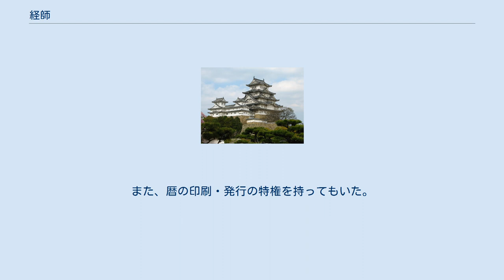経師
経師（きょうし/きょうじ）は、 古代日本において写経を業とした人。
本項にて解説する。
 経巻の表装を業とする人。
折本や巻物に仕立て、紐や軸を付けたりする職人。
 書画の幅または屏風、襖などを表装する職人。
表具師。
経具屋。
表装師。
表具を参照。
 経文を読誦・講説する師僧。
 経師（きょうし/きょうじ）は、古代日本において経典の書写を業とした人。
『日本書紀』によると、天武天皇2年（673年）の時に「書生」に初めて一切経を川原寺に写させたとある。
『正倉院文書』には書師（てし）・経師・経生とも記されている。
 古代日本の律令制下では、図書寮の写書手が写経を行っていた。
『日本霊異記』にも民間の経師が見える話がある。
 ただ、経師として知名度の高いものは、光明皇后の皇后宮職が経営していた写経所の経師であり、同所には校生・装潢・題師・瑩生・画師らも所属していた。
当初の経師は他の官司から能書家の官人が召されたが、のちに里人も採用された。
写書所1か月の最多延べ人数は天平勝宝2年（750年）4月の3,391人で、うち書生は2,557人であった。
 書写量は一日で4から8張、食米は日別2升2合、布施は麁経論40帳に布1端、銭は1張につき5文とし、絁・綿で支給されることもあり、脱字は5字ごとに1文、行ごとに20文、誤写は5字ごとに1文減給された。
特に堪能な経師は題師（布施は1巻に2文）を務めた。
 また、写経所に勤務した官人や里人の勤務状態から、奈良時代当時の宗教や官人機構、農村生活を窺うことができる。
 奈良時代に経巻の表装作業（巻物にする作業）は装潢師が担当していたが、平安時代後期の12世紀になり、経師の仕事は経巻や巻子本の製本の作業が多くなり、それが経師の主な仕事に変貌していった。
それと同時に経師は職人として独立し、江戸時代初期の17世紀の初めには巻子本だけではなく、冊子本の製本も行うようになり、屏風や襖なども表装したりする表紙の表具師の仕事も混在するようになってきた。
 一方で、和本の冊子本の製本には表紙屋という専門職人が分化しており、経師は巻子本や巻物になり、表具師の仕事が加わっている。
自宅で仕事をする「居職」で、経師屋というようになった。
17世紀の初めには、京都で表具屋の巻物は使い物にならない、経師の表具は良くないという評価は存在していたが、次第に経師屋は、写経師の仕事よりも表具屋や唐紙師の仕事が主体になっていった。
 当初は経師屋は特別な刃の小刀を道具として使っていたが、冊子本が多くなると、竹の弾力を利用して帖を圧搾する短い太い柱状の道具や、糊を入れる桶、または鉢や刷毛と金砂子を振りかけるときに使う水嚢（篩）などを使うようになった。
また、技法は掛け物と同じであるが、糊は薄いものを使っている。
裏打ち、仮張りをして定規をあてて紙切り包丁で裁ち、軸に巻きつけている。
 経師の仕事は京都が中心で、経師仲間の長を大経師と言って、禁裏の注文に応じていた。
また、暦の印刷・発行の特権を持ってもいた。